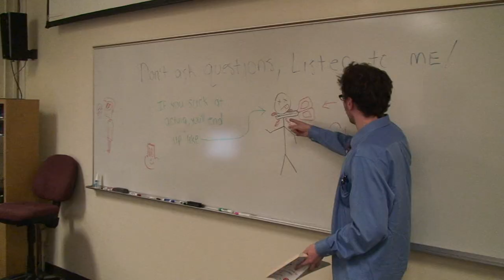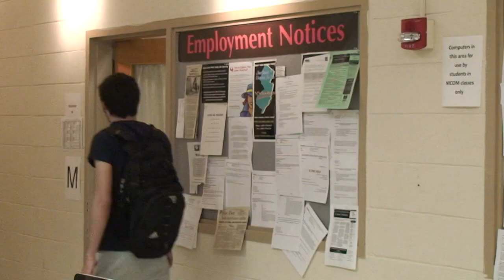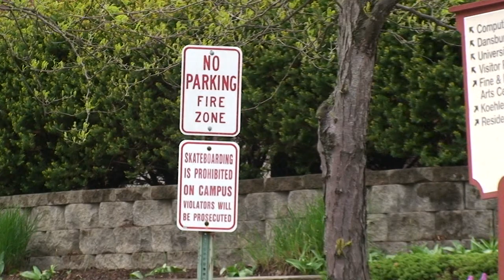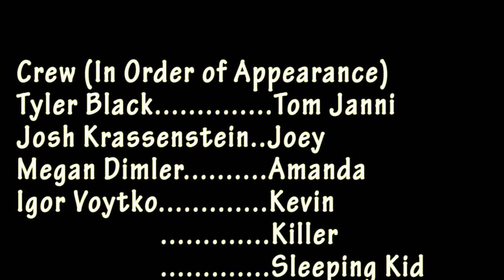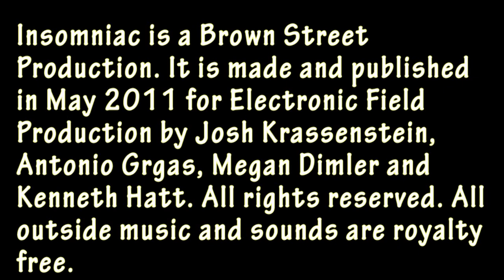Insomniac - EFP - Full Movie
Insomniac is a drama/suspense of a boy, Tom, who is on the verge of failing out of school on his last semester. This film was produced for Electronic Field Production at East Stroudsburg University. There were time constrants so there are sound problems and continuity errors.

Credits to: Josh Krassenstein, Megan Dimler, Antonio Grgas, Ken Hatt, and Dominique Peden